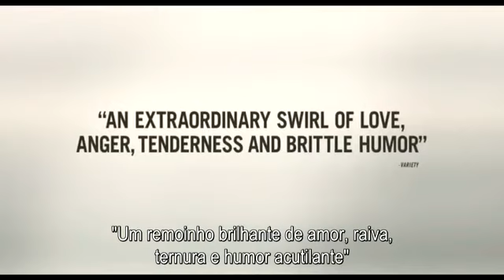Manchester by the Sea - (Trailer legendado em português PT)